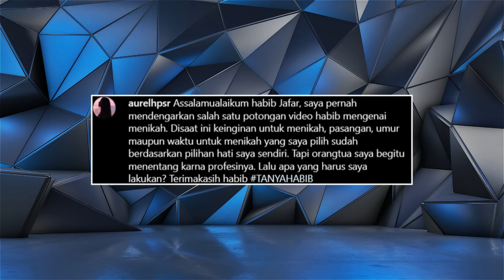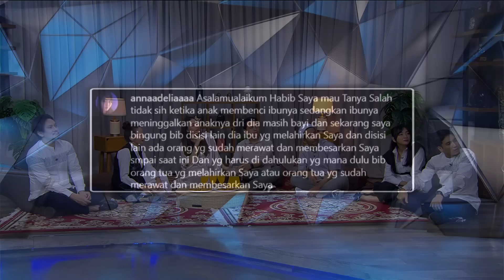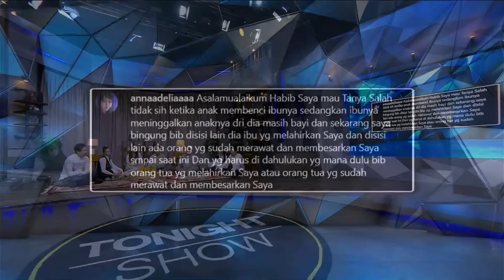Habib Jafar Bingung Warga +62 Kenapa Sih Pertanyaannya Rumit Begini (4/4)